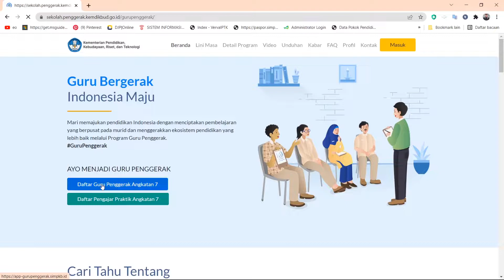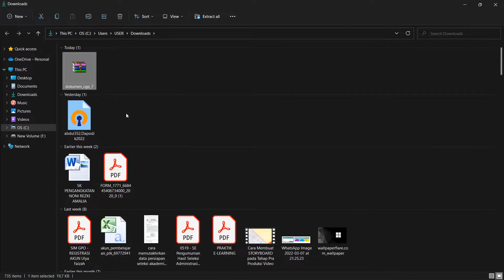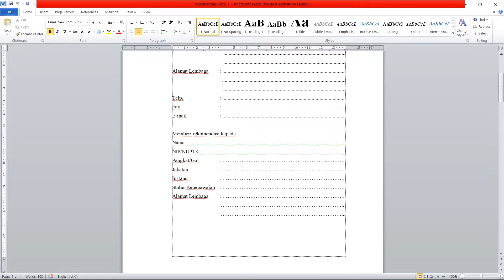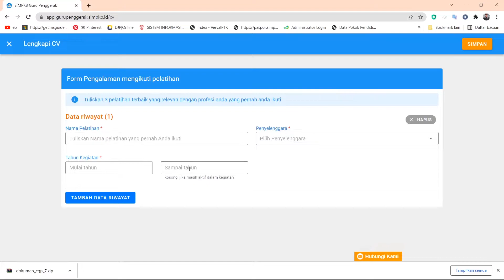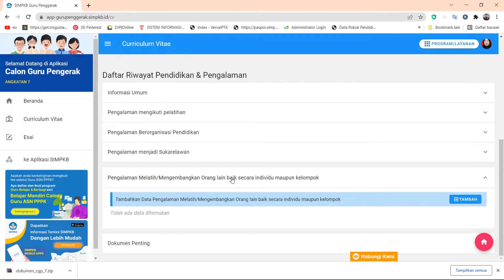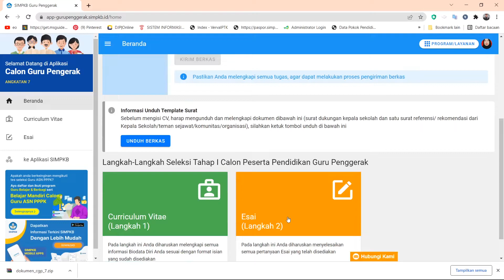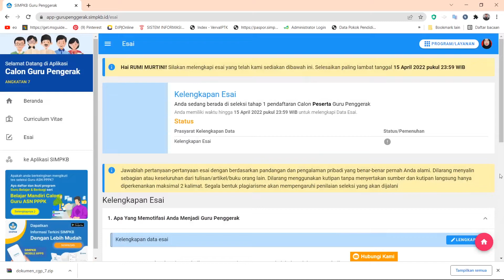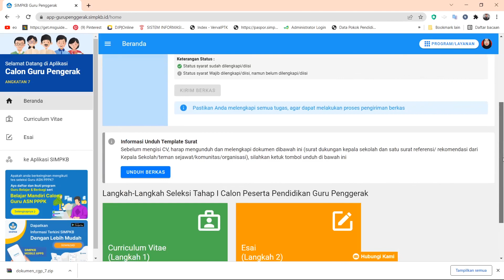CARA DAFTAR MENJADI GURU PENGGERAK ANGKATAN 7 2022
DAFTAR MENJADI GURU PENGGERAK ANGKATAN 7 2022